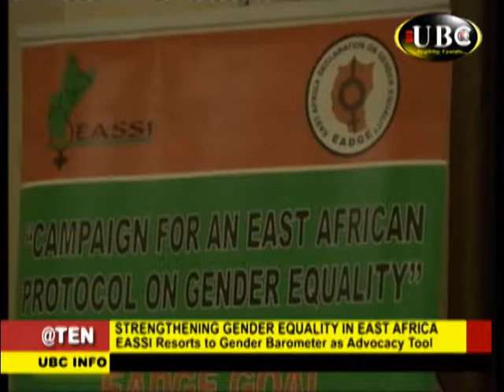Strengthening Gender Equality in East Africa, EASSI resorts to Gender Barometer as advocay tool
Since 2008, the East African sub regional support initiative for the advancement of women - EASSI, in partnership with the top 5 East African Community states, has been campaigning for an East African Equality protocol, Benard Yiga reports...